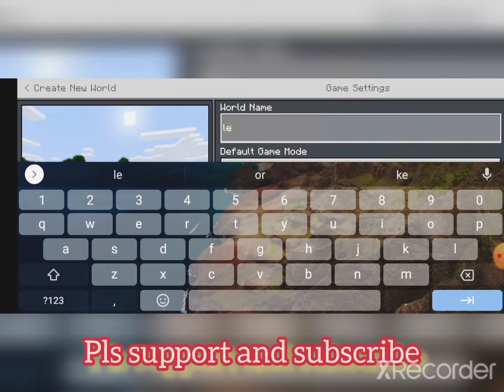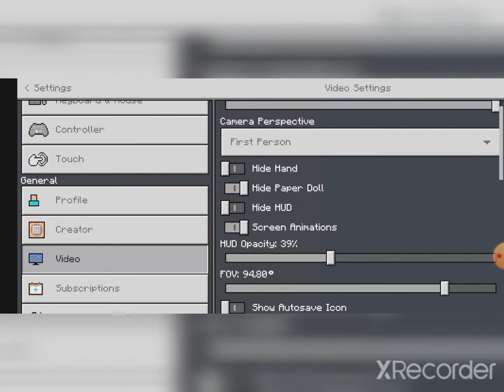Minecraft letsplay series episode no1